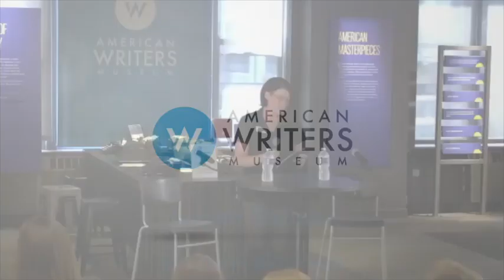The Truth About Historical Fiction with Logan Steiner and Elizabeth Blackwell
American Writers Museum presents a conversation between historical fiction authors Logan Steiner and Elizabeth Blackwell, who discuss Steiner's debut novel "After Anne," about "Anne of Green Gables" author Lucy Maud Montgomery. The two share insights into the historical fiction genre, the research that goes into it, and what it’s like to bring history to life again in a new way. This conversation took place July 9, 2023 and was recorded live at the American Writers Museum.

More about "After Anne:"

A stunning and unexpected portrait of Lucy Maud Montgomery, creator of one of literature’s most prized heroines, whose personal demons were at odds with her most enduring legacy—the irrepressible Anne of Green Gables.

"Dear old world," she murmured, "you are very lovely, and I am glad to be alive in you." —L. M. Montgomery, "Anne of Green Gables," 1908

As a young woman, Maud had dreams bigger than the whole of Prince Edward Island. Her exuberant spirit had always drawn frowns from her grandmother and their neighbors, but she knew she was meant to create, to capture and share the way she saw the world. And the young girl in Maud’s mind became more and more persistent: Here is my story, she said. Here is how my name should be spelled—Anne with an "e."

But the day Maud writes the first lines of "Anne of Green Gables," she gets a visit from the handsome new minister in town, and soon faces a decision: forge her own path as a spinster authoress, or live as a rural minister’s wife, an existence she once likened to "a respectable form of slavery." The choice she makes alters the course of her life.

With a husband whose religious mania threatens their health and happiness at every turn, the secret darkness that Maud herself holds inside threatens to break through the persona she shows to the world, driving an ever-widening wedge between her public face and private self, and putting her on a path towards a heartbreaking end.

LOGAN STEINER is a lawyer by day and a writer by baby bedtime. Her writing explores motherhood and the creative life. Logan’s debut novel "After Anne" was released on May 30, 2023 by HarperCollins. For fans of "Anne of Green Gables" and complex, creative women, the novel tells the life story of the author Lucy Maud Montgomery. Logan also writes a Substack newsletter called The Creative Sort. After graduating from Pomona College and Harvard Law School, Logan clerked for three federal judges, spent six years in Big Law, and served for three years as an Assistant United States Attorney. She now specializes in brief writing at a boutique law firm. Logan lives in Denver with her husband, daughter, and the cranky old man of the house, a Russian Blue cat named Taggart.

ELIZABETH BLACKWELL is the author of "While Beauty Slept," "On a Cold Dark Sea," and "Red Mistress." She graduated from Northwestern University with a double major in history and communications and later received a master’s degree from Columbia University’s Graduate School of Journalism. She worked as a restaurant hostess, waitress, TV station receptionist, medical school secretary, magazine editor, and freelance writer before becoming a historical-fiction author–her favorite job so far. Elizabeth lives in the Chicago suburbs with her husband, three children, an impressive collection of long underwear, and an ever-growing stack of must-read books.